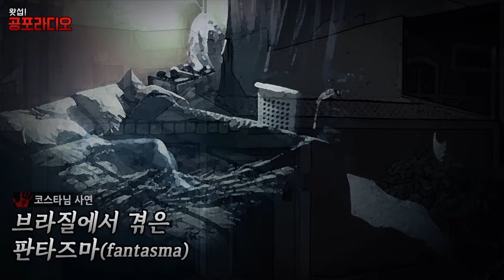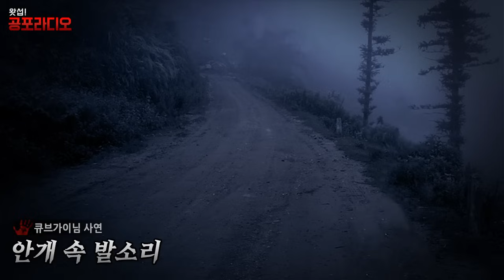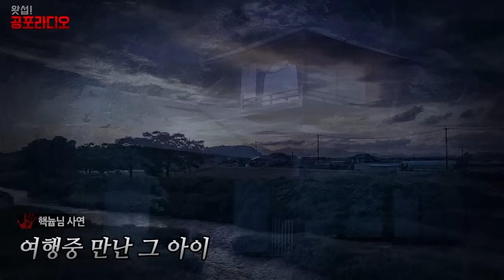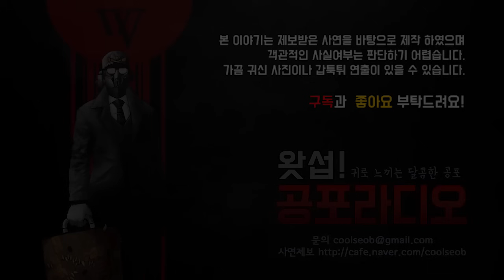[몰아듣기] 외국에서 겪은 공포 실화 Vol.2｜왓섭! 공포라디오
00:00:00 브라질에서 겪은 판타즈마 (코스타)
00:06:46 미국 호텔의 흑인 아줌마 귀신 (songjh1065)
00:14:16 료칸에서 겪은 일 (에러)
00:30:20 움직이는 앤틱인형 (게그바비)
00:36:20 일본 연수 중에 겪었던 일 (리키스)
00:50:38 안개 속 발소리 (큐브가이)
01:03:15 독일 여관방 군인귀신 (Felix)
01:14:31 심령스팟 어플을 깔고 생긴 일 (사거리의청년)
01:24:24 일본 여행 중 만난 그 아이 (핵늅)
01:32:09 외국(호주)에서 만난 귀신 (배뚱)
01:49:29 음양사에게 걸려온 전화 (사거리의청년)
02:00:14 상어인간 (큐브가이)
02:13:14 프랑스에서 만난 귀신 (리혀니)
02:23:36 호주에서 겪은 실화 (까망생선)
02:35:11 숨겨진 방 (윤엉이)
02:45:27 역겨운 상자 (윤엉이)
02:53:52 미국에서 겪은 무서운 이야기 (Senior)
📌과학적으로 증명되지 않은 내용입니다.
📌영상 속 이미지는 이해를 돕기 위해 연출된 것으로 특별한 언급이 없는 한 실제와 관련 없습니다. 또한 일부 AI 이미지가 포함되어 있습니다.